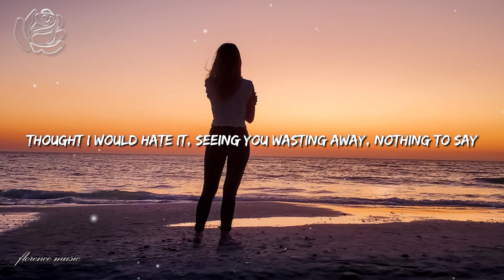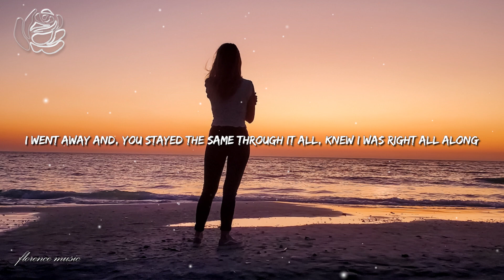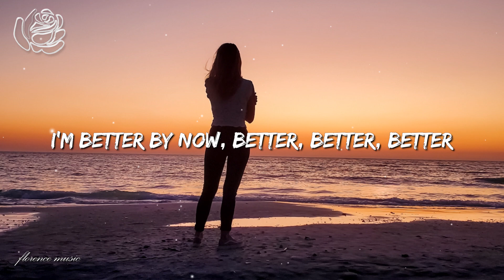Fia Moon - By Now (Lyrics)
📸 Photo: Pexels.com